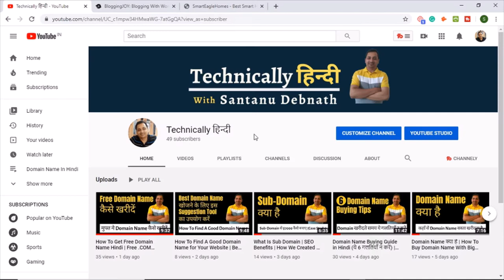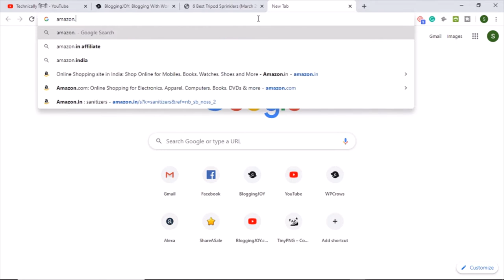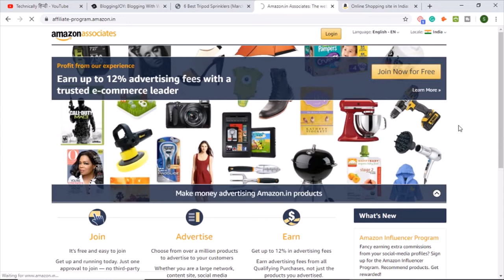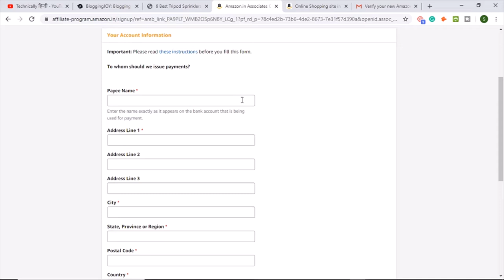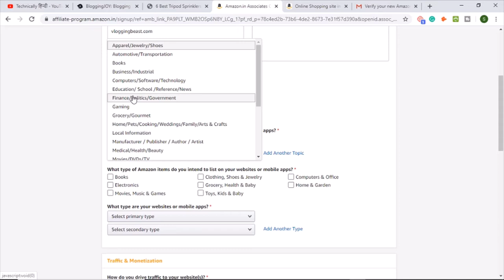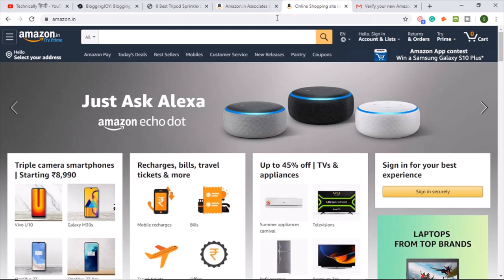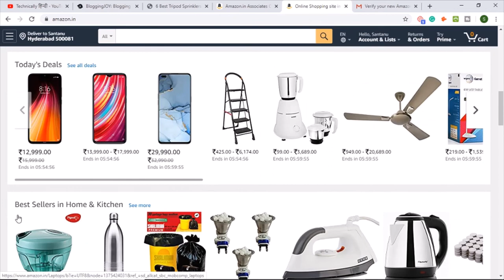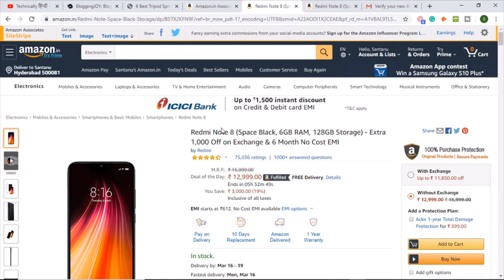How To Create Amazon Affiliate Account in Hindi | Amazon Associates Program India Sign Up Tutorial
How To Join Amazon Affiliate Program India. Amazon Associates Program India is the best Indian Affiliate program to earn money online. Follow this step by step guide to create an Amazon Affiliate Account.

➡️  Affiliate Marketing Case Study (How We made $7200 in 4 Days)

Best Blogging Tools I Use & Recommend [August 2020]
✅ Best WordPress Hosting With Indian Payment & Servers 2020

✅ Best Cheap USA Based Hosting Services For WordPress 2020

✅ Best SEO Optimized & Fast Loading WordPress Themes 2020
➡ GeneratePress (10% OFF Coupon) [10PERCENT]
➡ Astra Pro (10% OFF Coupon) [VIP10OFF]

Follow me on different platforms to stay updated.